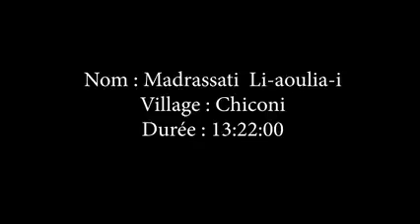deba mayotte liaoulia chiconi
debat mayotte